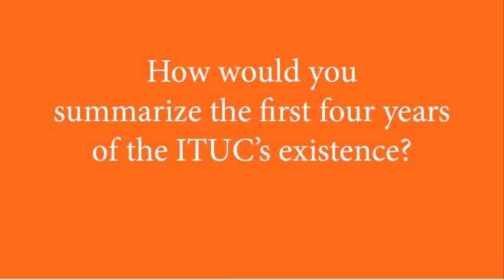Podcast interview with ITUC General Secretary Sharan Burrow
New elected ITUC General Secretary Sharan Burrow answers a few questions...